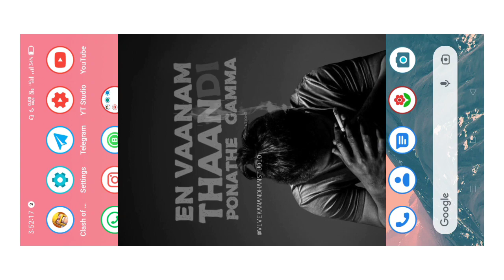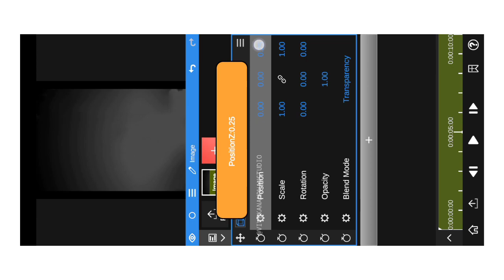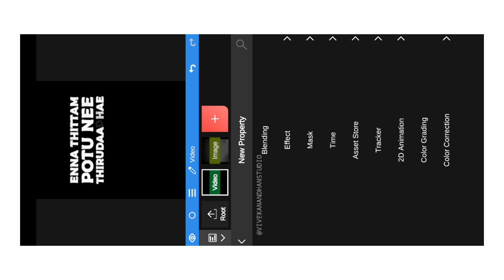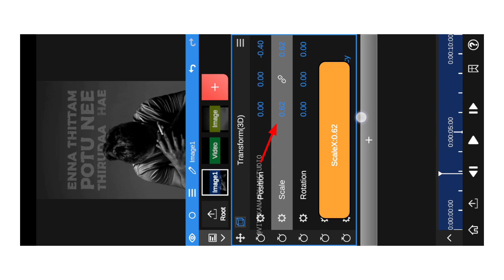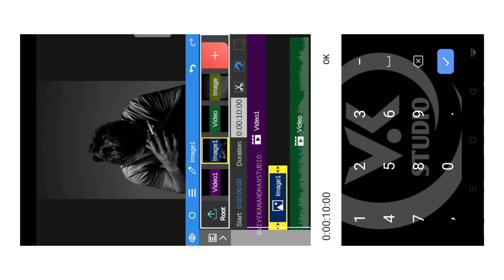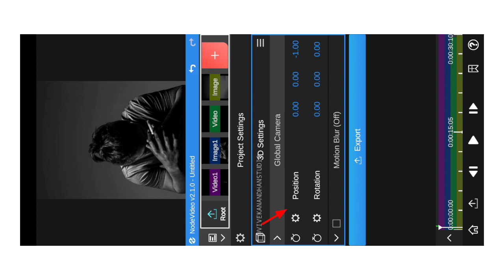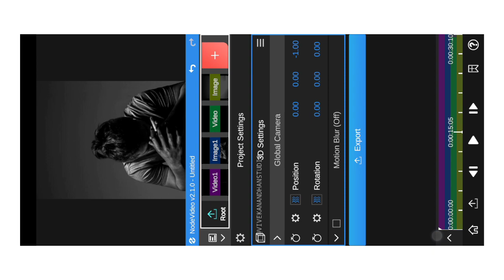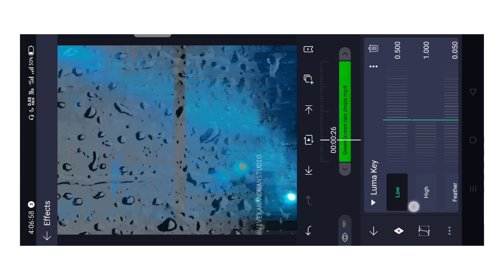Like Ae🔥👿New Trending Instagram | 3D Video Editing | Node Video | 🔴 VK STUDIO தமிழில்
Download Link